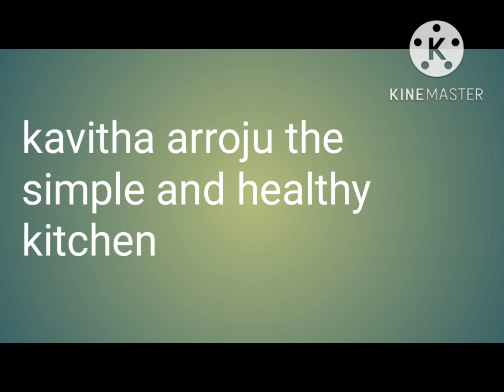tips for all